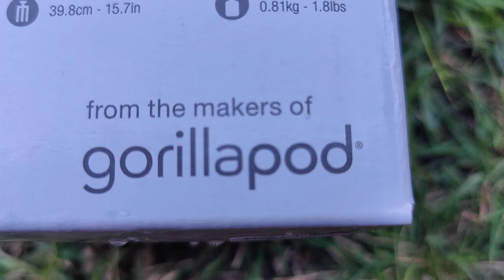Unboxing & Review: Joby Compact Light Tripod Kit | Perfect for Mobile Photography!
Join me, Sanee, as I unbox and review the Joby Compact Light Tripod Kit, an essential tool for mobile photographers and videographers. With its rotatable phone mount, adjustable height, and the capacity to carry up to 1.5kg, it's a versatile piece of equipment for every creator!

🌿 Check out my gardening clips using this tripod in the above video too